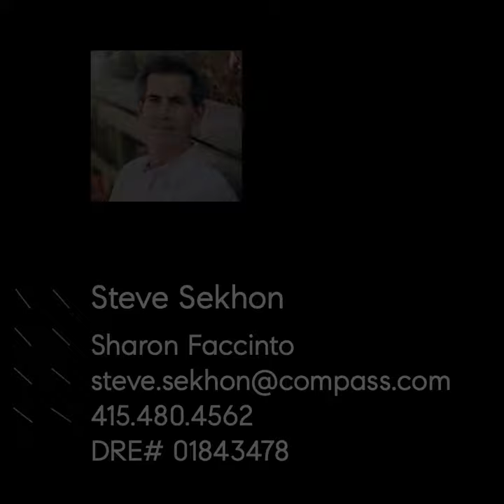17 Gate 6 1 2 Road Video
Wake up everyday & feast your eyes on unobstructed views of Richardson Bay & Mt.Tam! After sipping your morning espresso, you can spare 15 minutes for a quick kayak or stand up paddle before your short commute to work. Even the briefest water experience brings a peaceful, quiet joy that lasts well into the day. After work, you travel the short distance home from SF and realize that the weather is perfect for water skiing. You spot one of your neighbors and entice them to take turns water skiing with you in your motor boat. After you come in another neighbor asks if you'd like to pop over for dinner - they cooked extra & it has your name on it. Question is, are you ready to live this well?